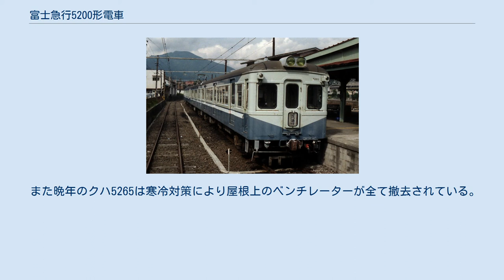富士急行5200形電車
小田急1900形電車 」 富士急行5200形電車 富士急行5200形電車（ふじきゅうこう5200がたでんしゃ）は、かつて富士急行（富士急）で使用されていた通勤形電車である。
 5262号、大月駅にて1982年撮影 従来使用されていた3600形が老朽化したため、小田急電鉄（小田急）から1900形電車のうち、デハ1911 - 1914・クハ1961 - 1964の8両（2両編成4本）を1977年（昭和52年）に譲受したものである。
形式の5200は譲受年の1977年が昭和52年であったことに由来する。
 なお、1900形の主電動機は同社の4000形に流用しているため、譲受に際し、本形式での代替対象となった3600形のものが流用されている。
 片運転台の制御電動車モハ5230形・制御車クハ5260形の2形式で、小田急時代の番号順にモハ5231, 5232, 5233, 5235、クハ5261, 5262, 5263, 5265となり、小田急時代同様末尾の番号が同じ車両同士の2両編成となった。
なお、末尾4は忌み番として欠番となっている。
 機器の老朽化などもあって、1984年（昭和59年）には本形式への代替後も残っていた3600形の2両編成車モハ3631-クハ3661ともども、本形式と同じ小田急からの譲受車である5700形に代替されて、全車廃車された。
 転入に際して、外部塗装の変更は富士吉田の自社工場にて行っている。
富士急に回送された時点では小田急電鉄時代の廃車当時の塗装のままで、しばらくの間は河口湖駅構内に留置されていた。
 概観はほとんど原型を保った状態で使用されたが、屋根上のランボードが撤去されている。
 また晩年のクハ5265は寒冷対策により屋根上のベンチレーターが全て撤去されている。
 ^ 1983年（昭和58年）以降に譲受した元2320形・2220形。
5700形自体は前年の1982年（昭和57年）から元2300形・2200形を譲り受けている。